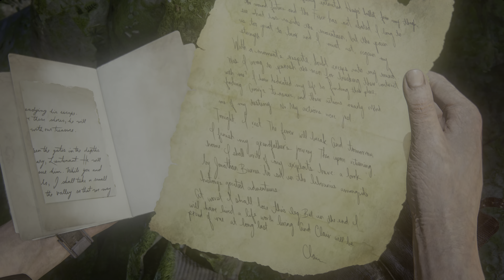Uncharted: Legacy of Thieves Collection_20220222052155